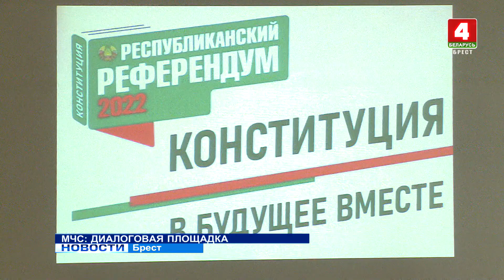МЧС: ДИАЛОГОВАЯ ПЛОЩАДКА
Обсуждение послание Президента белорусскому народу, предстоящий республиканский референдум о внесении поправок в Конституцию и обеспечение безопасности при новых полномочиях спасателей. Диалоговая площадка прошла в Брестском областном управлении МЧС.